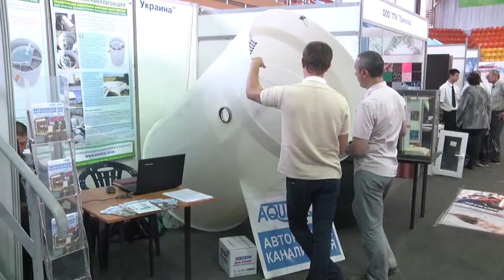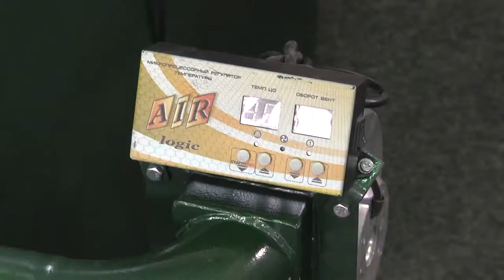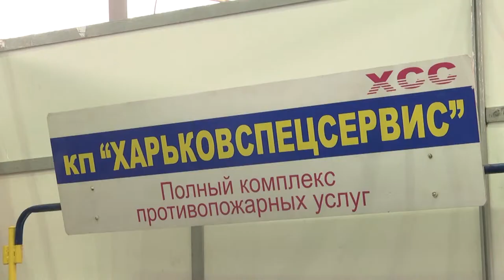Выставка Строительство и усадьба 2015 в Харькове.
Партнер показа В Харькове во дворце спорта стартовала специализированная выставка-ярмарка «Строительство. Усадьба. 2015» Идея выставки – собрать под одной крышей всех представителей рынка, чтобы облегчить покупателям выбор, а предпринимателям показать новинки товаров.  Выставка продлится до 31 мая по адресу проспект Маршала Жукова 2, здание Дворца спорта. Время работы с 10:00 до 18:00.